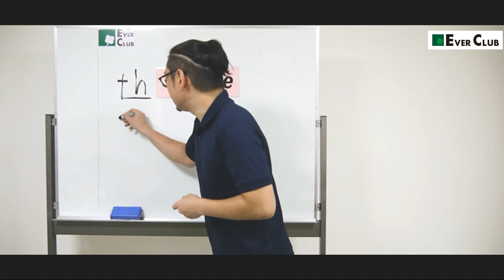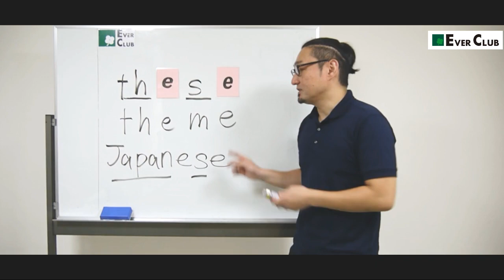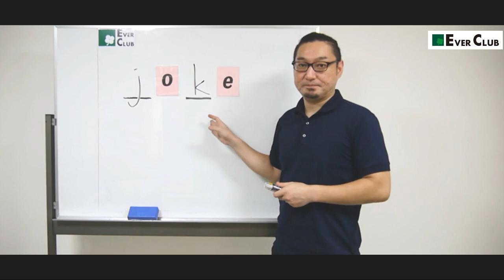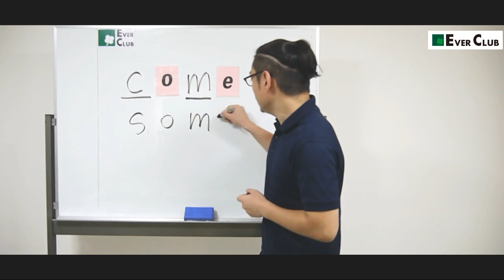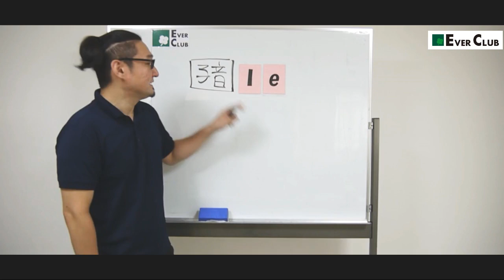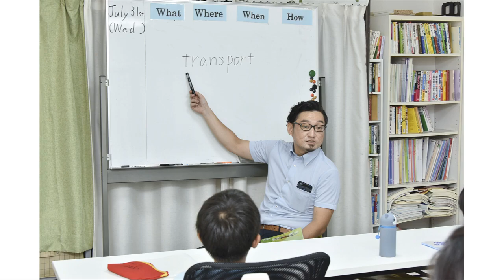【EVERCLUB】これで英語が読める！？Advanced Phonics その③ 後編【#16】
Hello everyone !  英会話スクール「EVERCLUB」代表のYUGOです。

英会話スクールを開校してはや１０年。
完全独学ですが、１０年で培ってきた英語の基礎知識、会話のコツなどを動画にして発信します。

EVERCLUBの動画配信第六弾は「英語が読めるようになる！？Advanced Phonics編」です。
基本のPhonicsに加えて、読み方がわかると読める言葉がぐんと増える綴りのパターンを、例を使って説明しています。

英語を読むのが不得意な日本人、これらの読み方のパターンを習得して一歩上のReadingを目指しましょう！

～YugoのProfile～
１９８４年　東京都中野区に生まれる
高等専門学校を経て、英会話講師である母の手伝いを始める
２００８年、ワーキングホリデー制度を使って、単身カナダはバンクーバーで武者修行
現地の保険会社に就職し、１年まるまる仕事と勉強漬け
２００９年　帰国
母が経営する英会話カフェ（現在の中野教室の前身）の手伝い
２０１０年　独立し英会話スクールとしてEVERCLUBを起業
外国人対応のIT会社に就職し、スクール運営と会社員の二足の草鞋生活
２０１１年　IT会社を退社し、スクール運営に全力を注ぐ

◆TOEIC score 900 （2017年）
◆実用英検準１級（2012年）
◆チャイルドマインダー